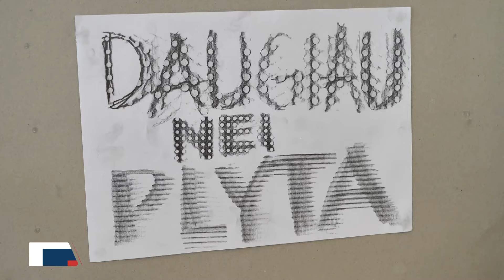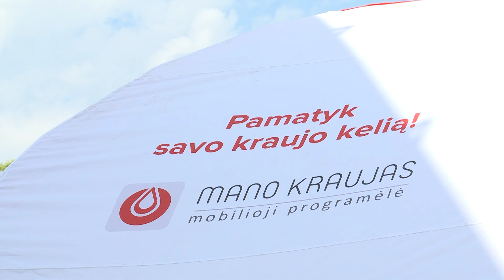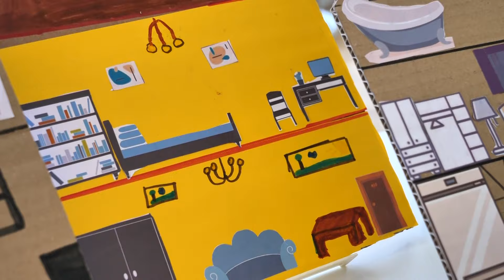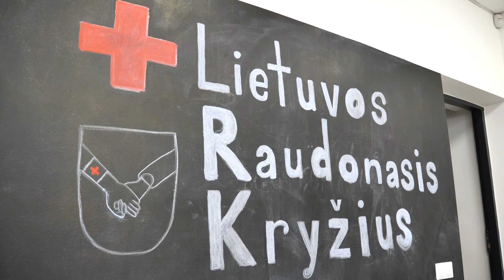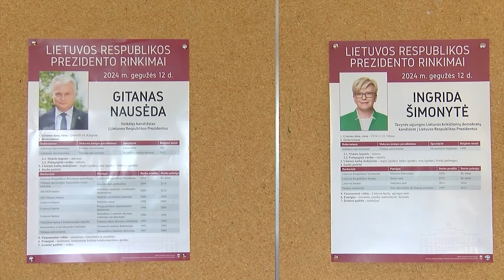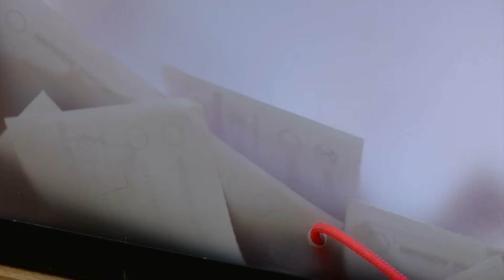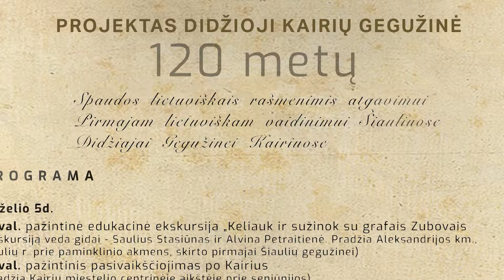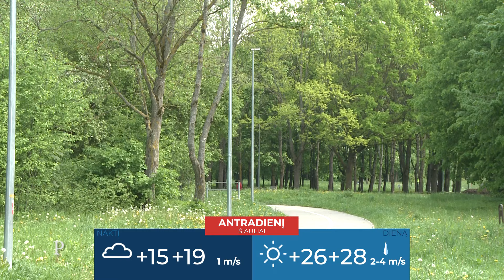Infostudija 2024-05-27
Gyventojai kviečiami aukoti kraujo

Daugiau nei plyta: kūrybinių dirbtuvių ciklas moksleiviams

Lietuvos Raudonasis Kryžius dalyvavo humanitarinės paramos rinkimo akcijoje